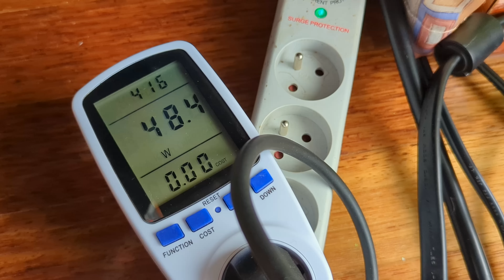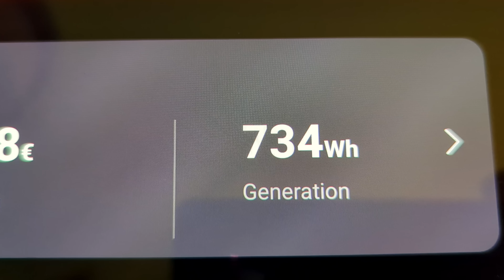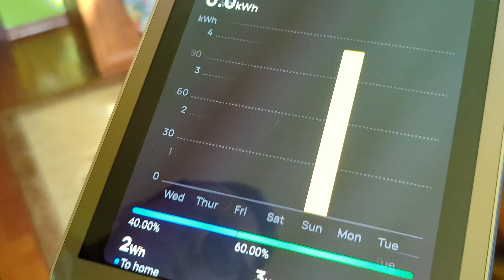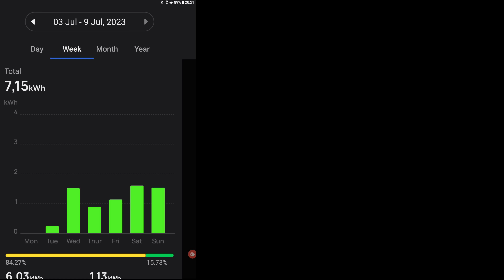Fotowoltaika balkonowa - Instalacja i uruchomienie. Krok po kroku.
Tracker balkonowy. Montaż i działanie.
Monitorowanie, zarządzanie i przydział energii w czasie rzeczywistym.
EcoFlow magazynuje całą nadwyżkę energii w przenośnej stacji zasilania, a gdy zajdzie taka potrzeba, pozwala wygodnie z niej korzystać.
Monitorowanie w czasie rzeczywistym.

EcoFlow PowerStream to innowacyjny fotowoltaiczny system balkonowy z przenośną stacją zasilania. Pozwala wygodnie korzystać z energii słonecznej i magazynować nadwyżki prądu, dzięki czemu umożliwia obniżenie rachunków. Sprawdzi się również w sytuacjach awaryjnych.